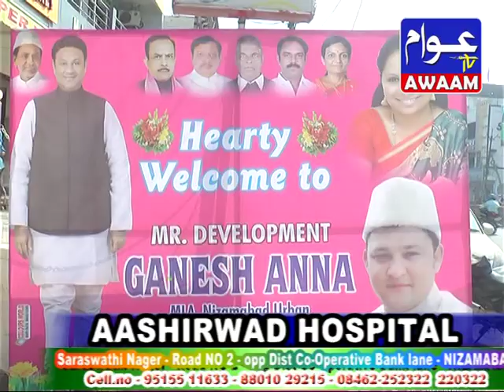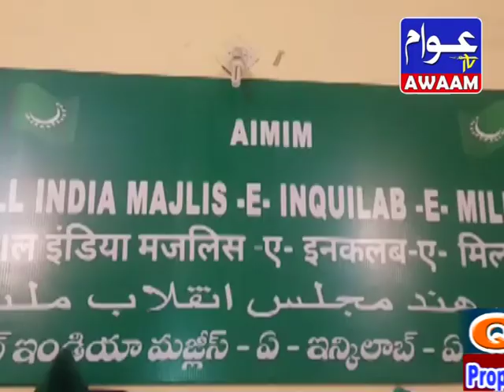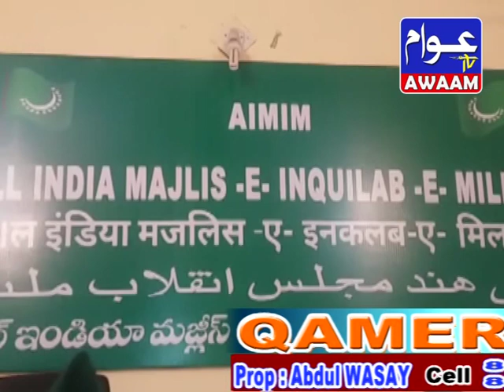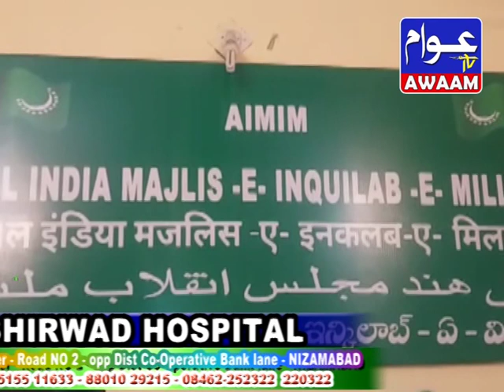12-12-19 AWAAM TV NEWS URDU